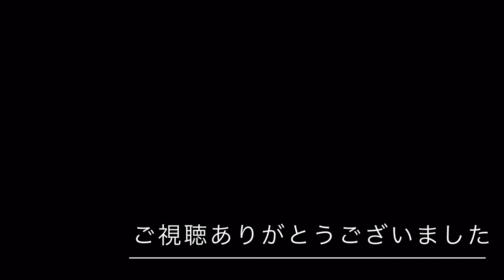仲野茂バンド【THE MODS/ルースターズ/アンジー】が集結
関連

トゥナイトⅡ アナーキー 再結成 1996赤坂BLITZ 仲野茂 逸見泰成 藤沼伸一 寺岡信芳 小林高夫 亜無亜危異親衛隊

SRAM「ごきげんRADIO」「天井裏から愛を込めて」リリースイベントin福岡（最終日）

BOOWY 1983年7月31日 佐賀県民の森イベント 1 ギャラが野菜の伝説のライブ